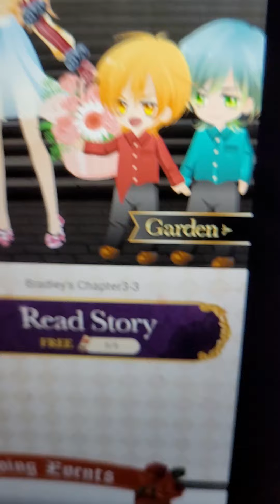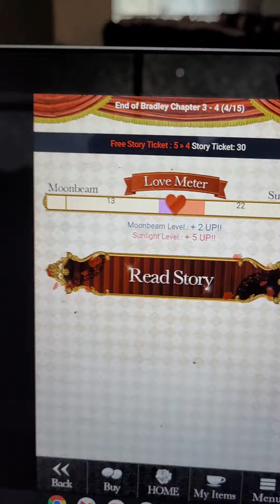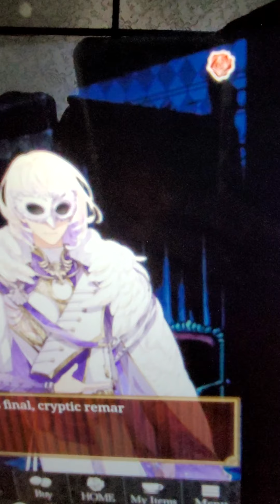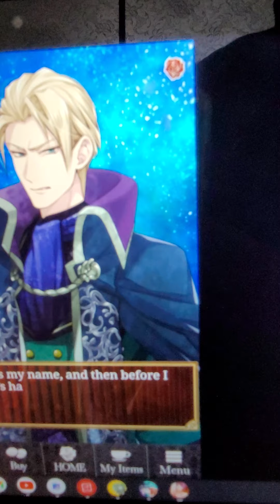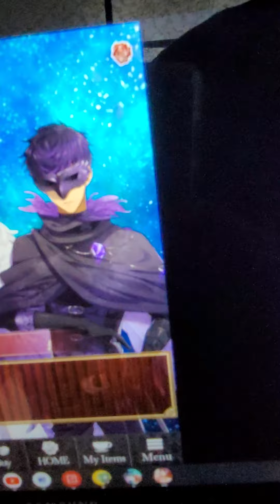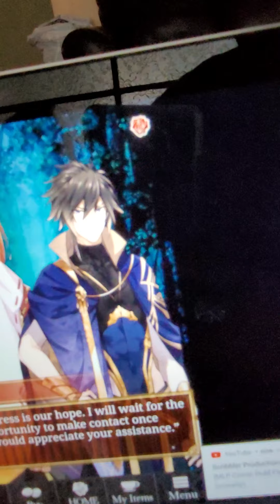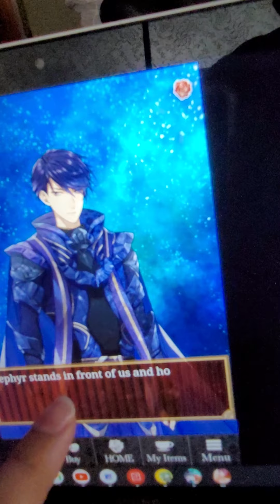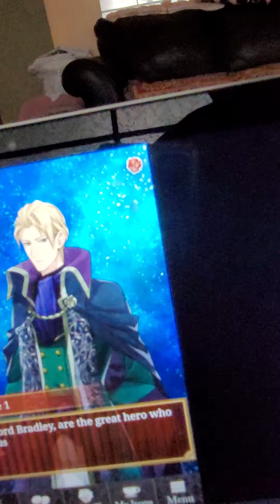Bradley's Story part 11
Next is Vincent's Story 🐱